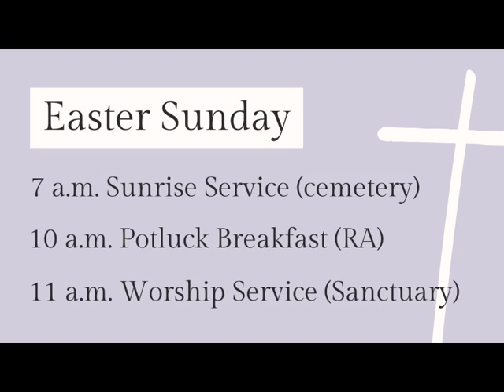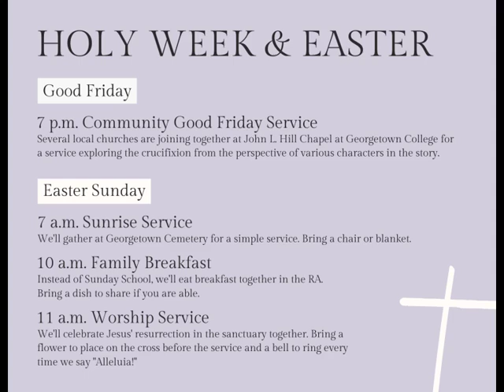Holy Week and Easter 2023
An overview of what is happening during Holy Week and Easter at Faith Baptist Church.